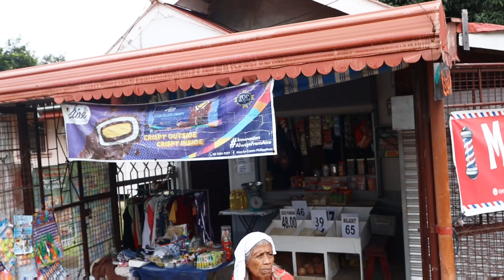82 Years old na Lola natutulog sa kulungan ng Aso.